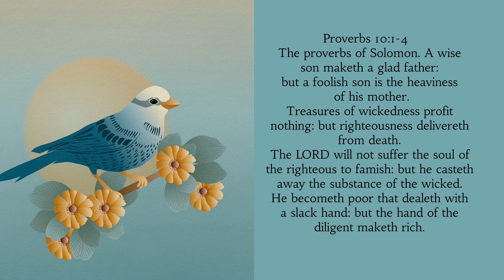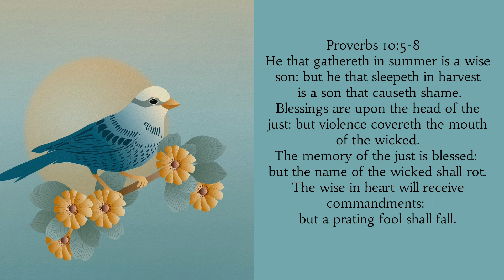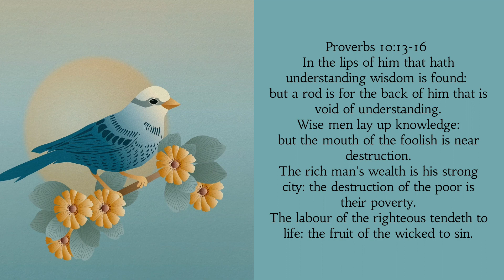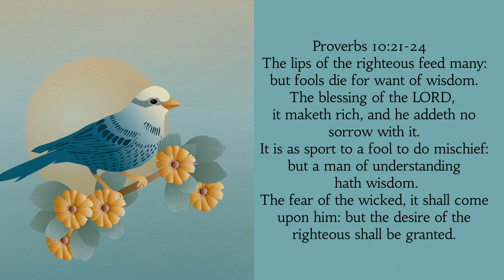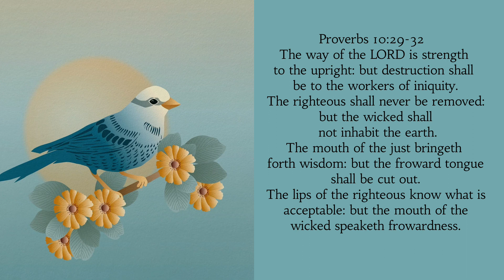Proverbs Chapter 10 | KJV | Read by: Miss. Yaretzy Gómez | March 18, 2024